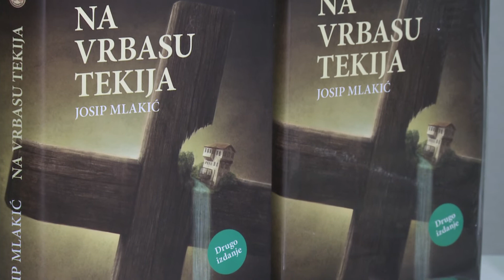U Tuzli predstavljen roman ˝Na Vrbasu tekija˝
U organizaciji HKD Napredak Glavna podružnica Tuzla i Franjevačkog samostana Tuzla sinoć je predstavljena knjiga Josipa Mlakića Na Vrbasu tekija.  Na Vrbasu tekija roman je koji andrićevskim stilom progovara o važnoj bosanskoj temi. To je još jedna priča o bosanskim fratrima i Bosni Srebrenoj, o Bosni od sredine devetnaestoga do sredine dvadesetog stoljeća. Podijeljen u tri dijela, “Na Vrbasu tekija”, “Jajačka hronika” i “Paučina i promaja”, roman je to čija su prva dva dijela možda izgubljen ili nikad napisan Andrićev rukopis, dok je treći dio studija o Andriću i njegovu djelu te ujedno i autobiografski uvid u Josipa Mlakića i njegove teme.